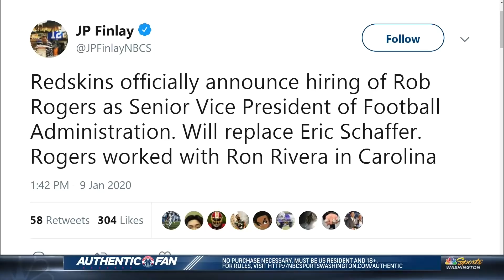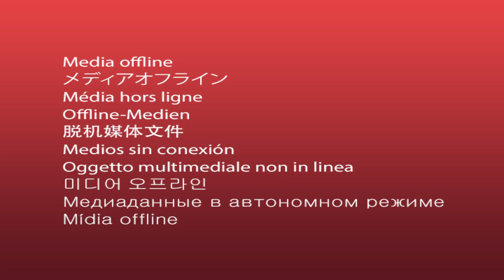The Rivera Era: State of the Redskins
After sweeping changes to the Redskins front office, it's clear new head coach Ron Rivera is cleaning house and consolidating power. How will this affect the Redskins moving forward?